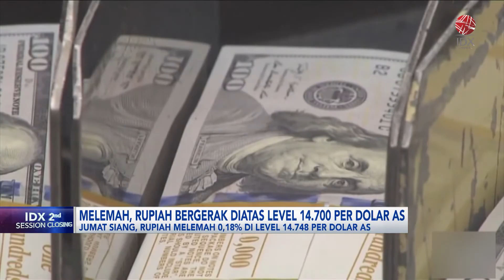Rupiah Melemah Bergerak di Atas Level Rp14.700 per USD | IDX CHANNEL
Pergerakan nilai tukar rupiah di sepanjang peagangan hari Jumat (12/05), dimana nilai tukar rupiah melemah terhadap dolar Amerika hingga perdagangan Jumat siang tadi. Dikutip dari data RTI, hingga perdagangan Jumat siang, rupiah melemah di 0,18% di level Rp14.748 per dolar Amerika.